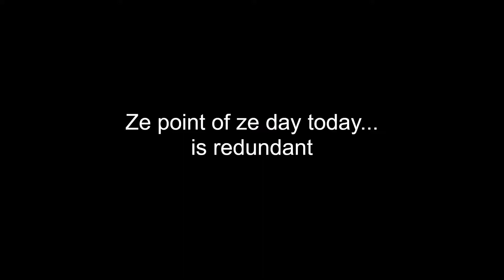(learning Welsh) pryd a gwedd // ze point of ze day 501